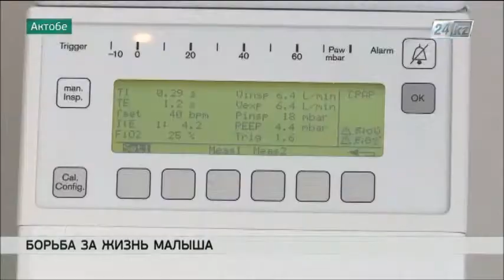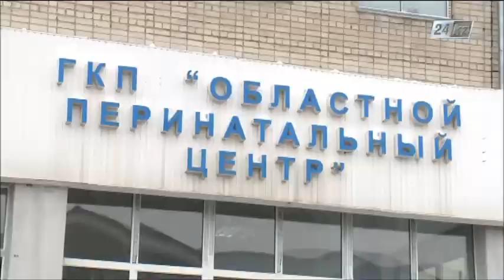Выживаемость недоношенных детей в Актюбинской области растет